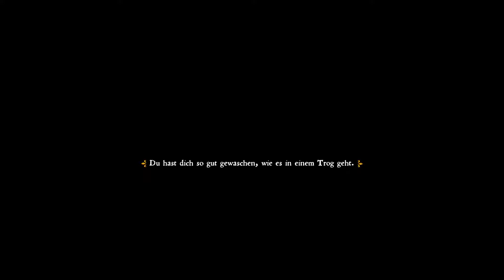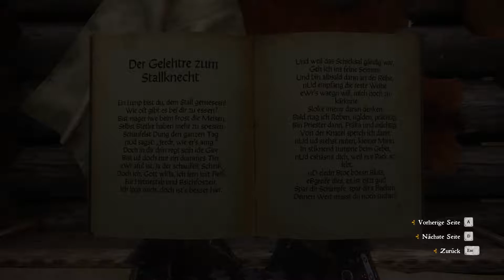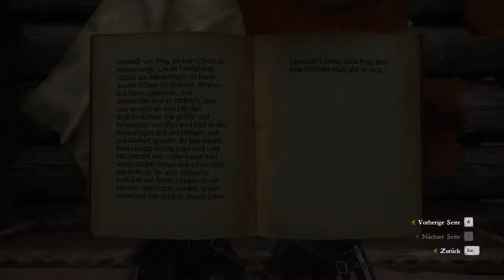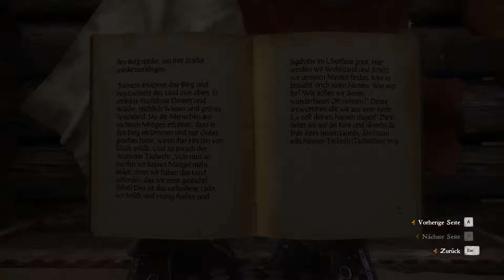Vorlesestunde. Kingdom Come: Deliverance #43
Kingdom Come: Deliverance - Betritt das Mittealter des beginnenden 15. Jahrhunders. König Wenzel, 'der Faule' ist von König Sigismund von Ungarn gefangen genommen worden. Dieser versucht seine Macht in Böhmen zu mehren und zu sichern. Mittendrin befindet sich ein einfachere Sohn eines Schmiedes, dessen einfaches Leben ein jähes Ende nimmt.

Genre: Mittelalter, Rollenspiel, Open World, Action
Entwickler: Warhorse Studios
Publisher: Warhorse Studios
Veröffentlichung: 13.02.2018